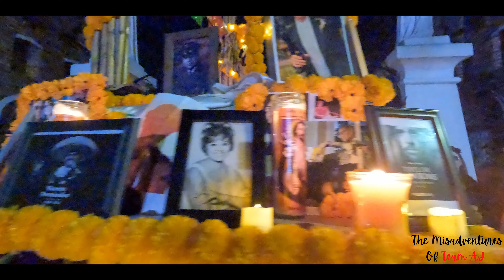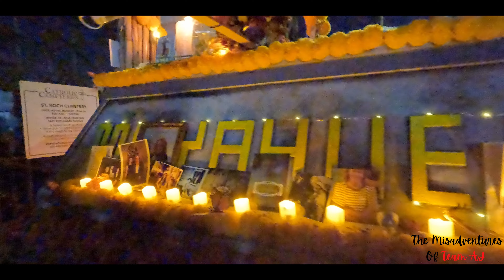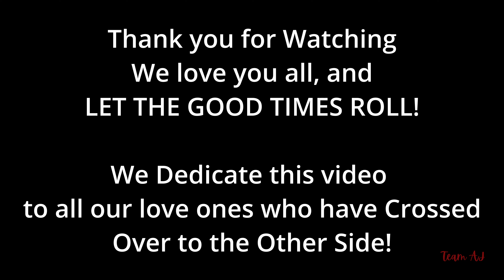Day of the Dead -Día de Muertos Celebration 2022 in New Orleans!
Día de Muertos Celebration 2022 in New Orleans! Another Reason NOLA is the ULTIMATE Melting Pot of the US!!

Hello everyone,
We hope you are doing well. Today we present to you Día de Muertos, the day of the dead parade in New Orleans. Watch as Jen takes you on the full experience of the Día de Muertos celebration that we had in New Orleans. This celebration is one of a kind, with colorful costumes, vibrant music, and a beautiful Ofrenda.

Shoutout to everyone that we love that has left this world. We love you and you are always in our prayers!

We would like to thank Restaurant Garibaldi for having some amazing food. You can catch them at 1045 Scotsdale Dr. Harvey, La. 70058!

We will also like to thank the 4 Krewes who put it together. The Krewe of Mayahuel, Lucas Krewe, krewedelusion, and the Krewe of Red Beans! You guys did an amazing job with this event!

Info on this Celebration:
On Wednesday, November 2, beginning at 7 p.m., join your neighbors in celebrating the Day of the Dead – the Día de Muertos – honoring the lives of those who have died (particularly in the preceding year). In a city famous for parades, the Krewe de Mayahuel’s annual Mexican Day of the Dead procession is always one of the most magical events of the year.  Along with the Krewe of Mayahuel, members of the Lucha Krewe (devoted to Mexican pro wrestling), krewedelusion, and Krewe of Red Beans Carnival clubs will also be marching.

 The route from the Bywater to St. Roch Cemetery #1 will begin at 3300 Royal St. From there, it will travel on Royal Street to Franklin Avenue, where it will turn right, then follow Franklin to St. Claude Avenue and turn left. At St. Roch Avenue, the parade will turn right, stopping at the gates of the St. Roch Cemetery #1, 1725 St. Roch Ave., where there will be singing and remembrances.

The theme of this year’s parade, which blends Mexican and New Orleans culture, is the monarch butterfly, a symbol of “free and natural” migration.

Before the procession at 4 p.m., the Krewe de Mayahuel will present a mini festival at Mickey Markey Park. Anyone who makes a donation of any amount will be allowed to preview the parade floats and costumes before the procession. Learn more.

Love,
Team A.J.